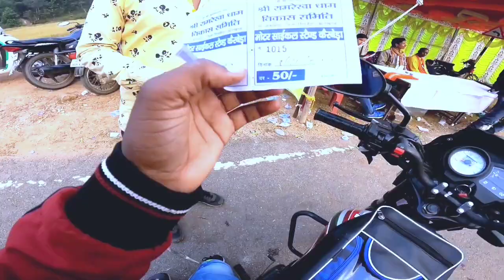Ram Rekha Mela 2022 || Moto Vlog || Ac narayan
सिमडेगा राम रेखा मेला 2002